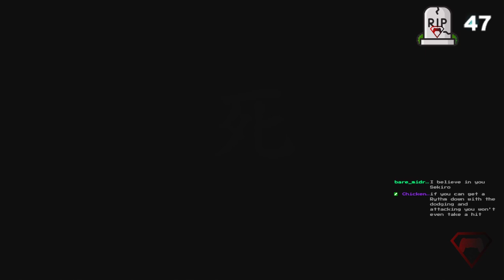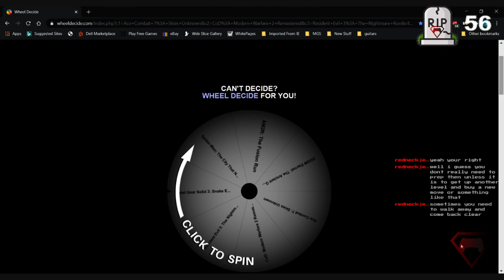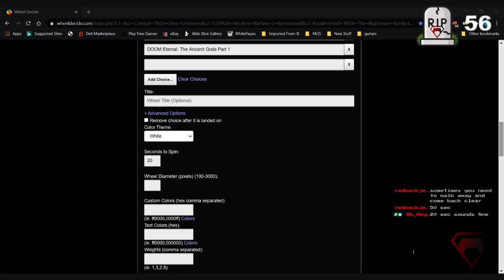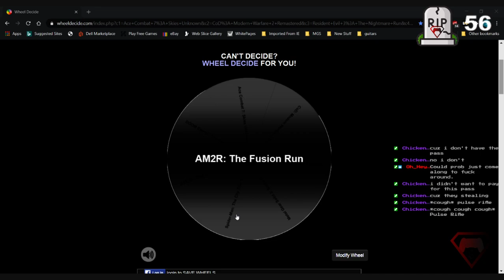Jon-El Vs. Sekiro: Shadows Die Twice Part 4